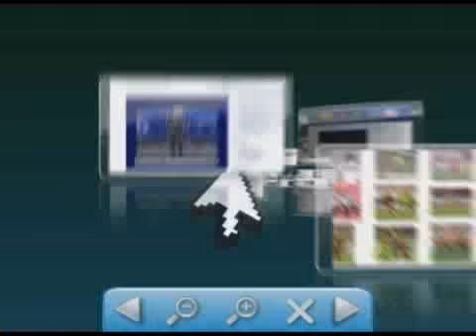Greve dos Bancos por tempo Indeterminado